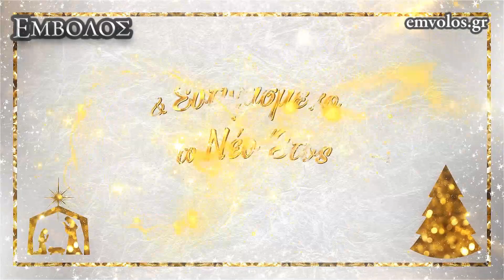Αλεξάνδρεια: Κάλαντα και δώρα μοίρασε η Αεροπορία Στρατού στο Ειδικό Σχολείο Αλεξάνδρειας